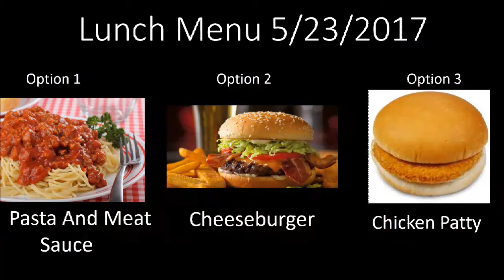5-23-17 FHHS Announcements